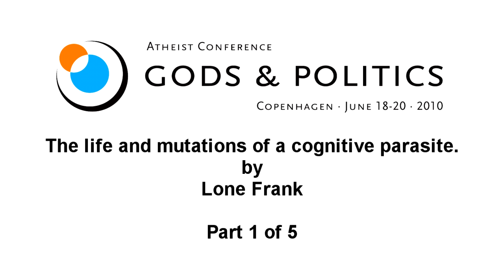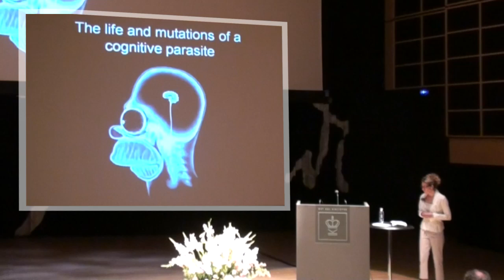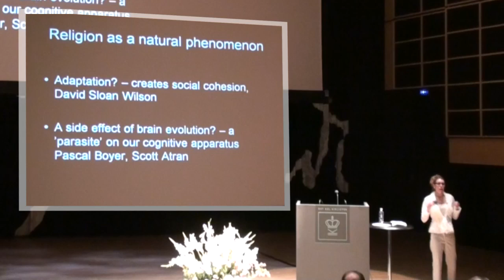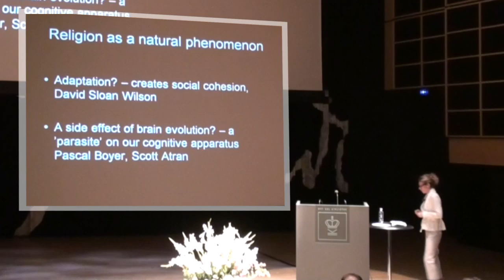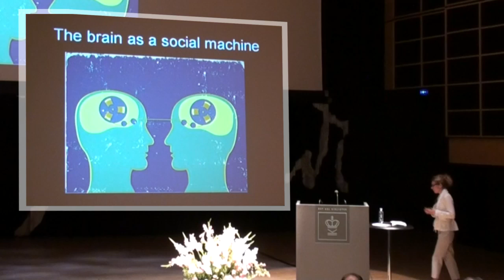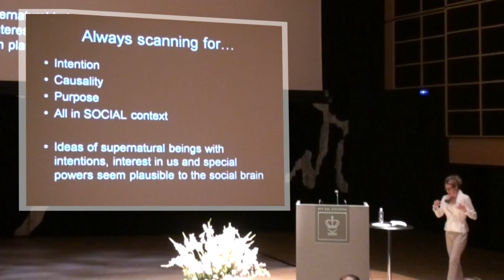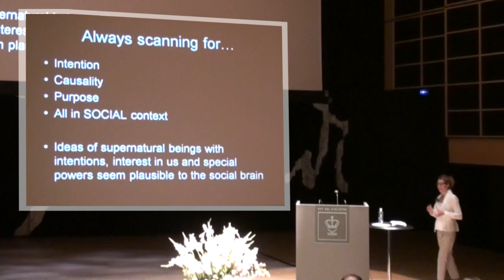AAI 2010: Lone Frank - The life and mutations of a cognitive parasite [1/5]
The life and mutations of a cognitive parasite

A prominent theory of religion as a natural phenomenon holds that superstitious ideas should be understood as cognitive parasites. They exist and spread and are successful not because they were adaptive in the evolution of early humans but because they fit extremely well with how the human brain itself adapted and evolved.

The way religion and religiosity are changing forms and practice over time can be seen as the parasite's mutations and adaptations to shifting environments. At the moment, traditional religion is mutating in Western Europe into less organized and more personalized forms. But does that make it a more innocuous parasite?

About Lone Frank:

As a staff writer at Weekendavisen, Denmark's leading newspaper, Lone Frank is Denmark's most distinguished science writer and a well-known voice in debates about science, technology and society. She is widely invited as a public speaker.

Frank has written for leading international publications, such as Science and Nature Biotechnology, and regularly appears as a commentator on Danish radio and television. In 2007 and 2008 she presented and co-produced two series of television programmes on controversial science for the Danish National Broadcasting Corporation, DR (one of them entitled Religionsparasitten, transl. "Religion -- a parasite").

At present, Frank has published three books: Det nye liv (The New Life) (Gyldendal, 2004), Klonede tigre (Cloned Tigers) (Gyldendal, 2005), and Den Femte Revolution (The Fifth Revolution) (Gyldendal, 2007) published in English as Mindfield, all of which have been bestsellers in Denmark and won critical acclaim. Currently, only Mindfield is available in English.

Frank has won several awards for her writing. She lives in Copenhagen and is currently working on her fourth book.